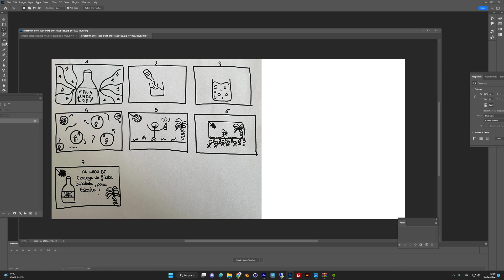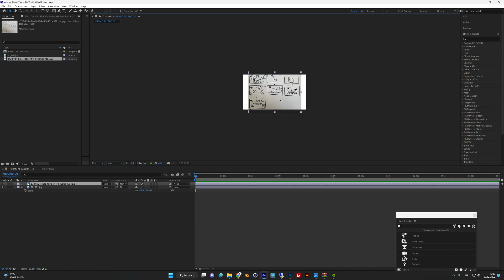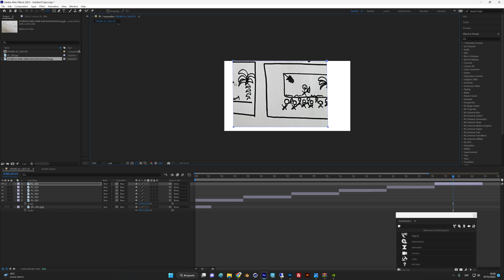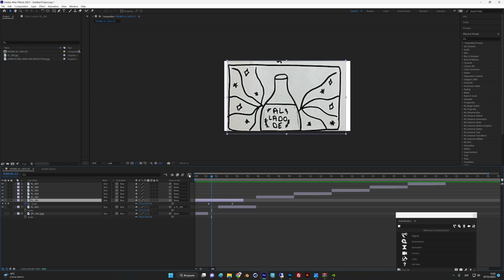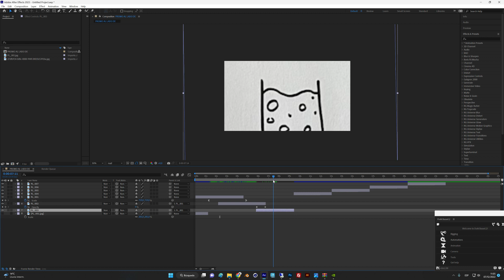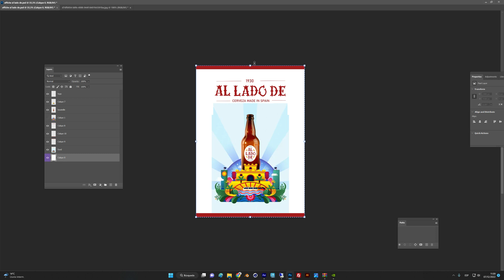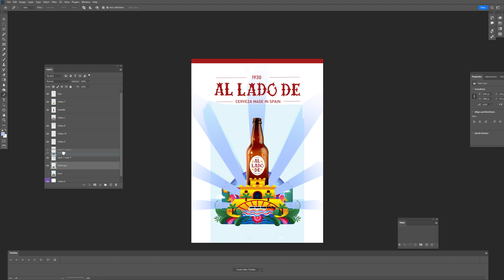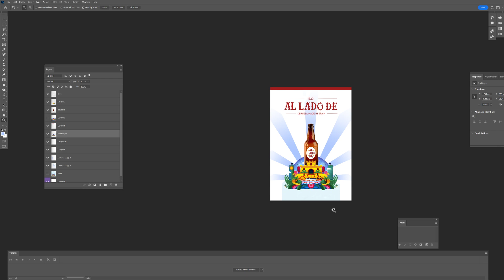ANIMATIC de AL LADO DE